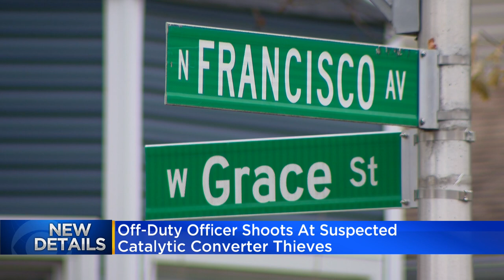Cars wrecked as catalytic converter thieves book it from Irving Park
The thieves sped away after shots were fired by an off-duty Chicago Police officer. CBS 2's Tara Molina reports.